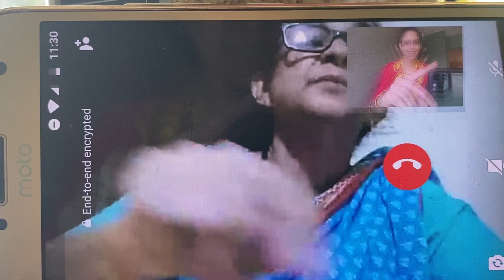Amma’s description of her medicine for mouth sore 😂